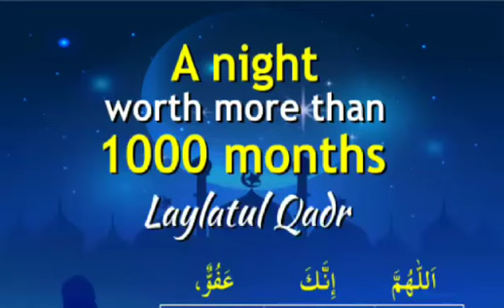"புனித லைலத்துல் கத்ர் இரவில் பகிரங்க மன்னிப்பு கேட்கும்" ASHIF ASLAM - ஆசிப் அஸ்லம்!!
RismyVlogs Aslam Ramadan Laylathul Qathr Night Video SriLanka.